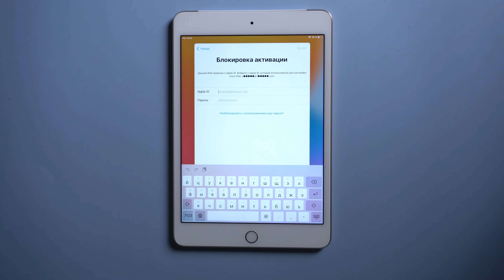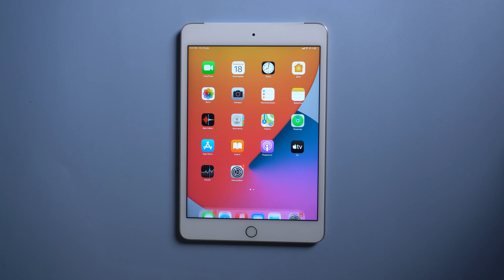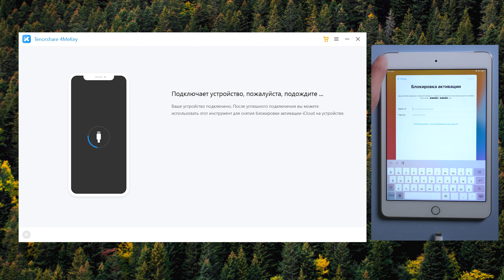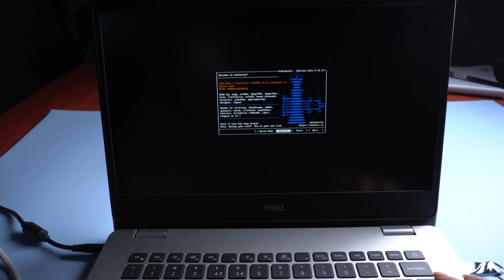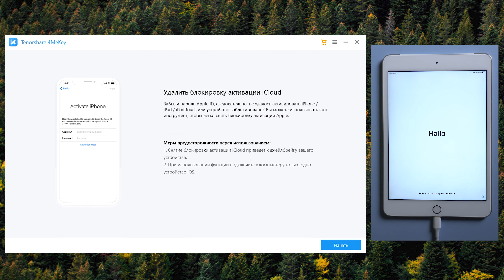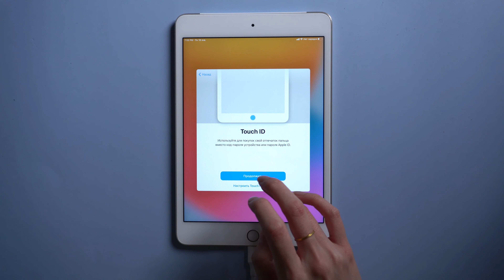[2 способа]Снять блокировку активации iPad 2021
Получить подержанный iPad у друзей или на eBay может быть сложно, поскольку на нем может быть блокировка активации. Это видео поможет вам обойти это и получить доступ без каких-либо учетных данных.

Отметки времени:
00:00​ Вступление и превью.
00:16​ Способ 1. Удаление блокировки активации с помощью Tenorshare 4MeKey
01:50​ Способ 2. Удаление устройства из учетной записи предыдущего владельца

ipadудалениеблокировкиактивацииicloud какудалитьipadизicloud удалениеicloudappleidбез пароля